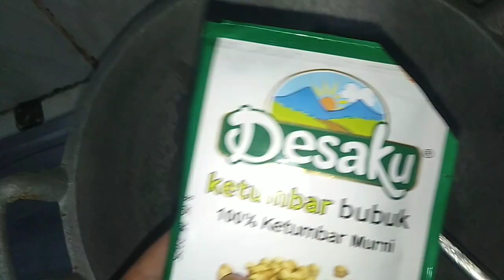masak ceker setan👻